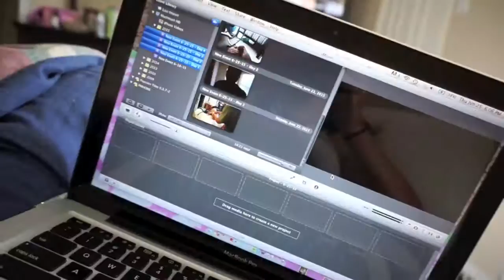Preparing For Baby Cooper | VLOG (06.22.2015)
Bits & pieces of our weeks leading up to Cooper being here.